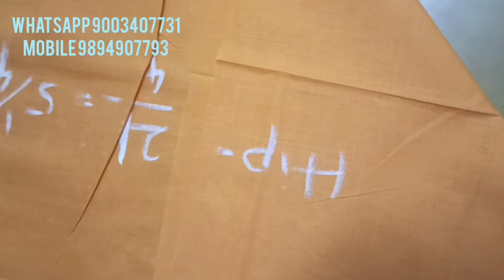எளிய முறையில் Baby Frock 🤩🤩🤩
Further upload coming soon...